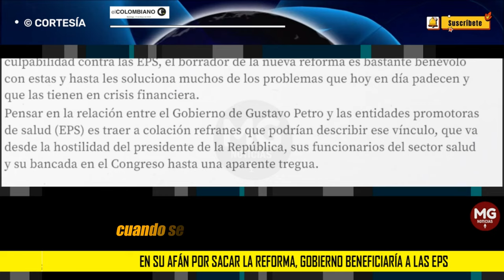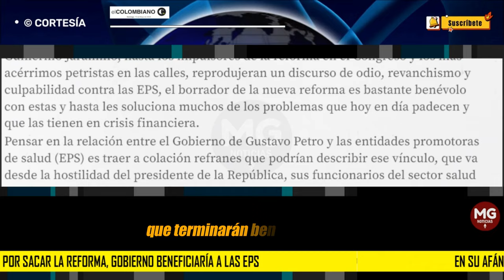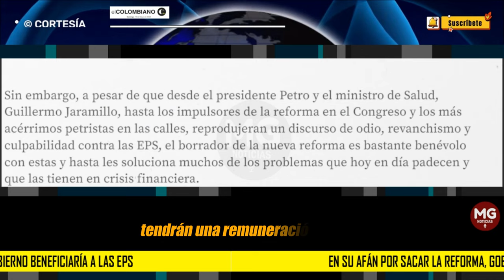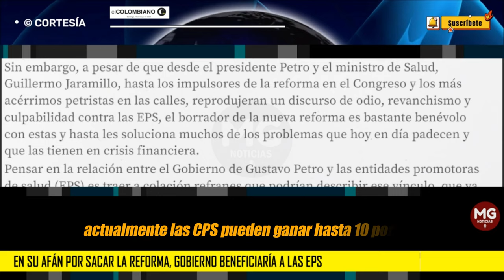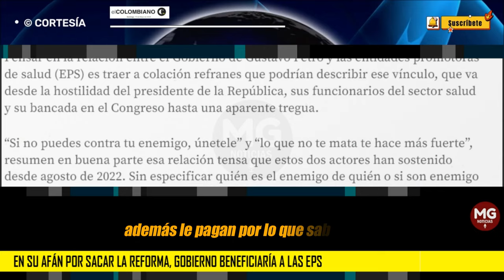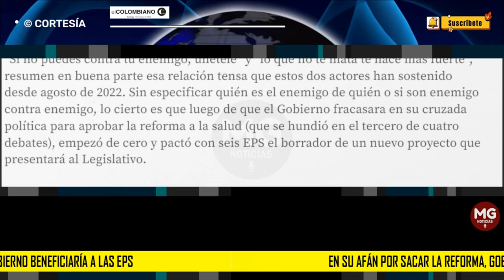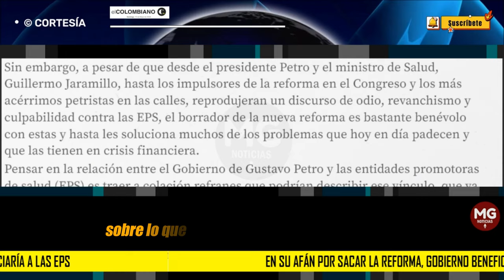🔵 EN SU AFÁN POR SACAR LA REFORMA, GOBIERNO BENEFICIARÍA A LAS EPS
El más reciente borrador de reforma a la salud, que concertó el Gobierno con seis aseguradoras, les quita a estas responsabilidades y les da más plata por hacer menos.
EL COLOMBIANO